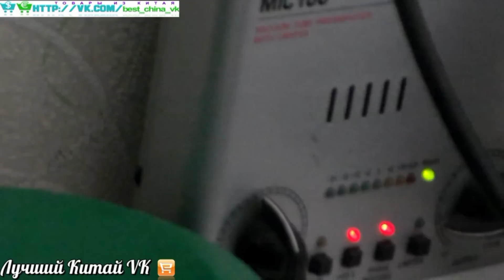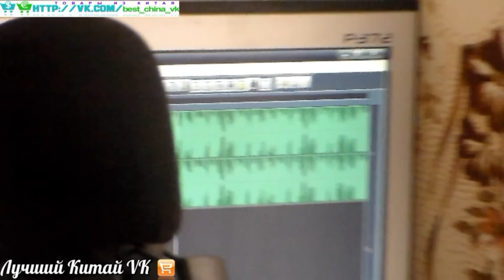Rap Test микрофона BM-700 c AliExpress